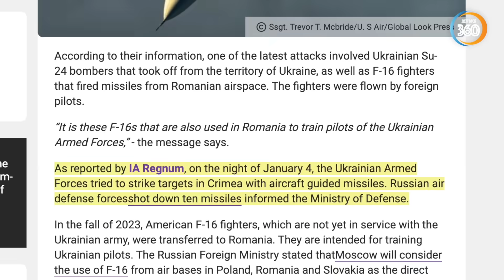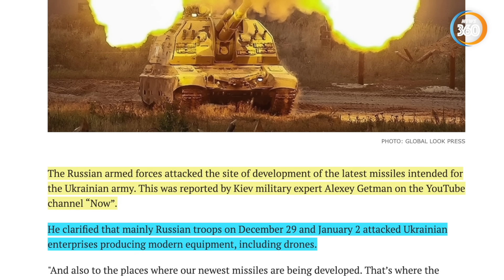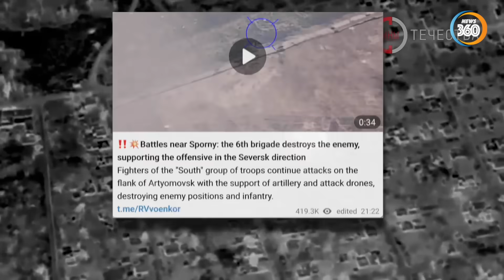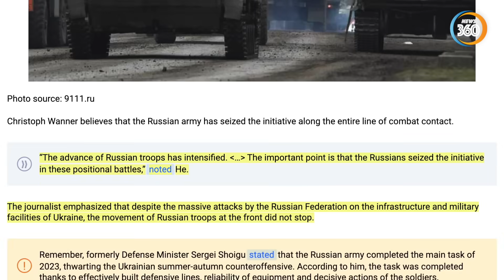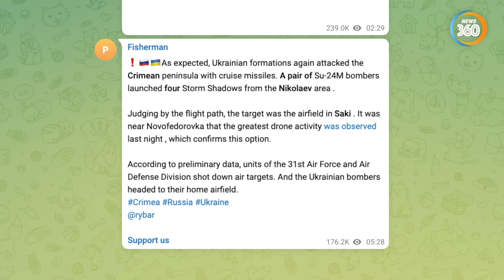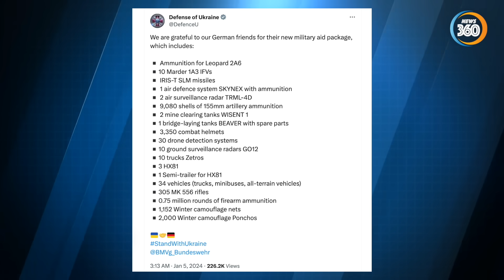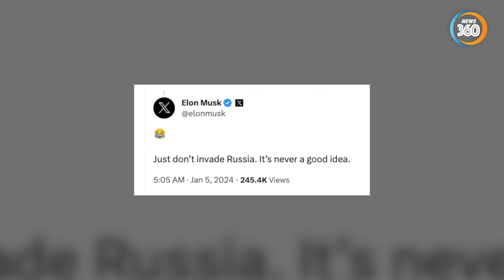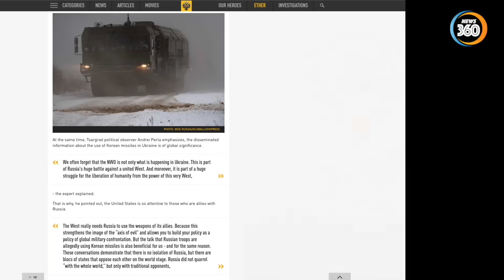N.ổ tung ôtô chở các chỉ huy lực lượng Ukraine, Nga dùng đến 'át chủ bài Triều Tiên' | Tin360 News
Hàng loạt tờ báo Nga đưa tin về việc tiêm kích F-16 xuất phát từ quốc gia NATO tham gia nỗ lực tấn công Crimea.

Nga làm nổ tung ôtô chở các chỉ huy lực lượng vũ trang Ukraine.

TT “Putin ra tín hiệu”: Thành phố có thể được Nga giải phóng đã được đặt tên.

Musk lên tiếng về việc xâm lược Nga. Moscow sử dụng đến át chủ bài.
Các kênh chính thức của Tin360 News